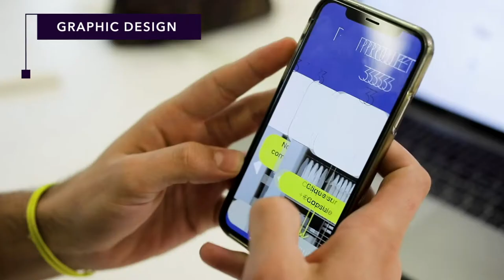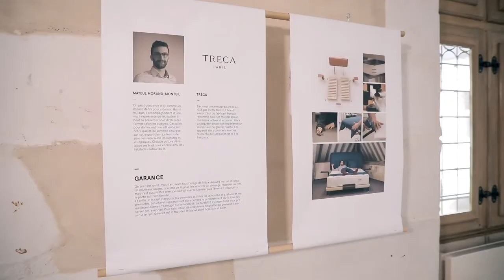Design School of Troyes - Design your future!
Do you have a minute? Come and discover the school!
Our mission : Training designers who will understand and contribute to the society they live in, in a creative and responsible manner.
Up to 5 years of state recognized qualifications to open up to product design, graphic design, space design and strategic design!